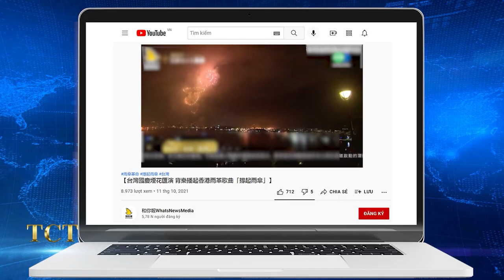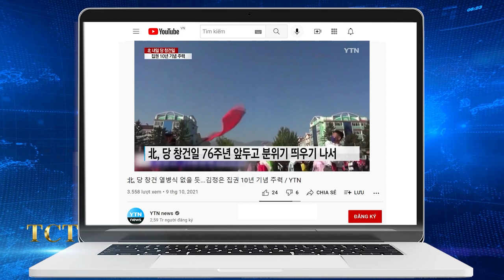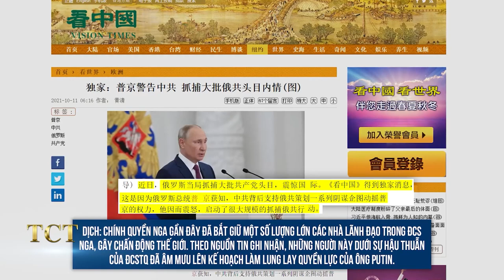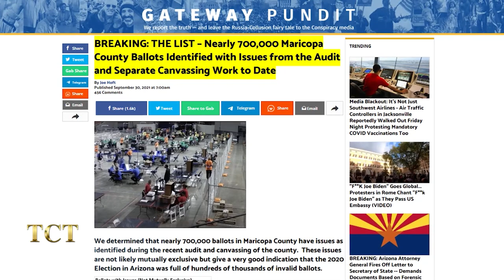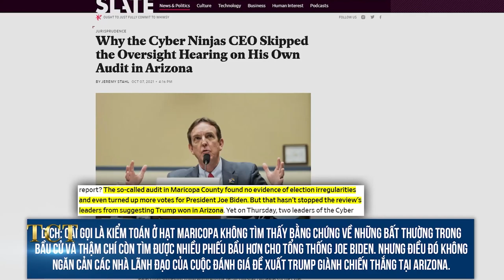youtube video #-FYQZaO-bwE